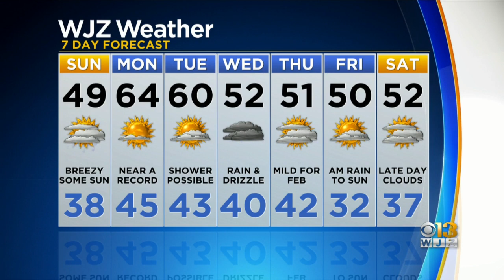Chelsea Ingram Has An Updated Look At Your Forecast